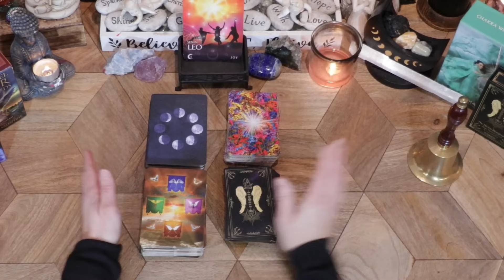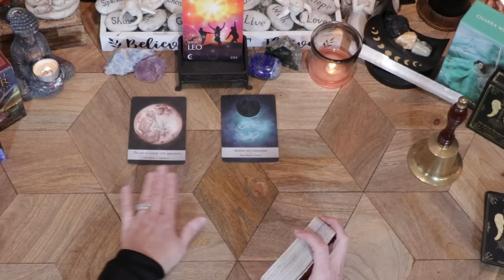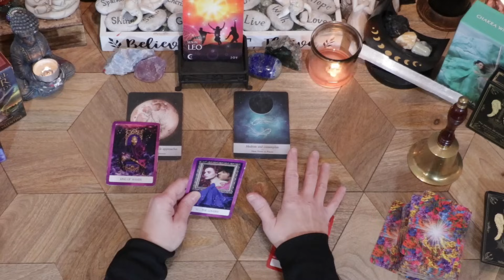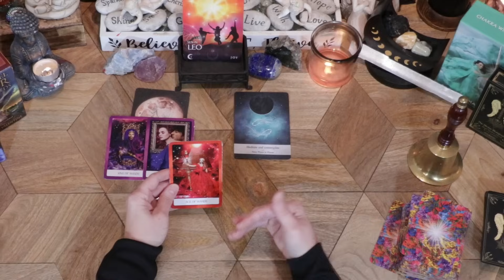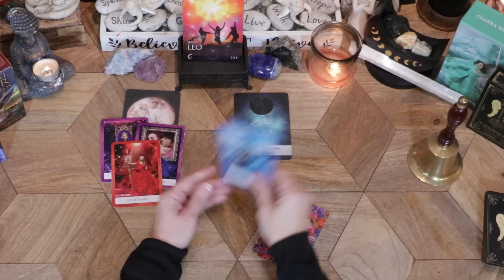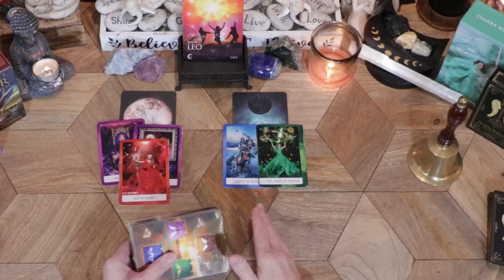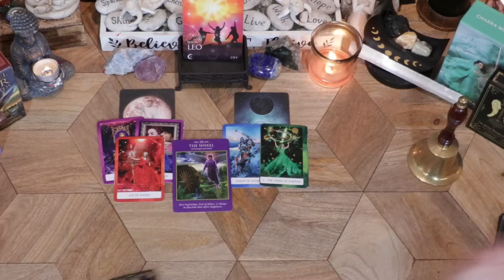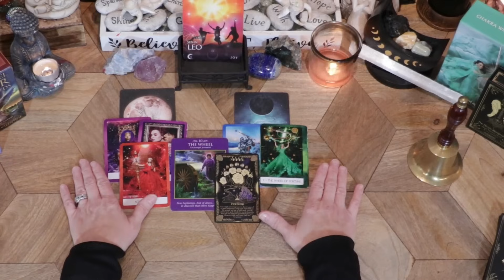LEO! END OF A TOUGH CYCLE! Choices to make! New opportunity! Double luck on your side! Focus is key!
LEO! FULL MOON LUNAR ECLIPSE MARCH 25TH, 2024 Reading!

This is the first eclipse of 2024 and the first full moon of spring, also referred to as the "Worm Moon". This full moon will be in the sign of Libra. Libra sits comfortably in the 7th house of relationships & partnerships. Now is the time where we need to heal our hearts from the past. Eclipse's often create change in our personal lives. We may feel the urge to seek deeper connection in love and have the courage to communicate our desires without fear. This is a beautiful time to create balance, fairness and equilibrium in our relationships whether they are platonic, love, family or work related.

This reading is for any placements of Leo in your birth chart.  Sun, Moon, Rising & Venus!

I do reading every 2 weeks.
Beginning of Month - 15th will be uploaded the Sunday before.
Middle of Month - 31st will be uploaded the Sunday before.
Bonus readings throughout the month.

-Archangel Power Tarot Cards: A 78-Card Deck and Guidebook
-Illumination Angel Number Oracle and Affirmation Cards: a 55-Card Deck with Celestial Angelic Arts and Guided Message
-The Chakra Wisdom Tarot: 78 Cards with Illustrated Guidebook
-Moonology Oracle Cards: A 44-Card Moon Astrology Oracle Deck and Guidebook